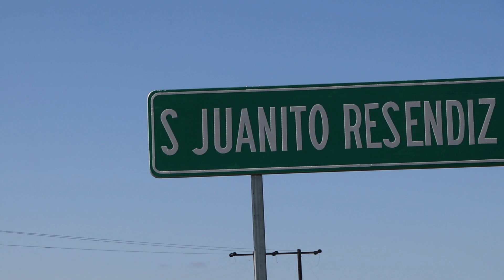PURO HUAPANGO!!! CORCELES DE LINARES XV DE MARILÚ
FELICIDADES A LA HERMOSA XV: MARILÚ. SAN JUANITO DE RESENDIZ, ARAMBERRI, N.L. ATTE. FACE Y YOUTBE: AMADOR ESTRADA.